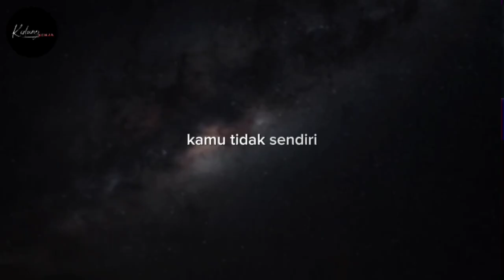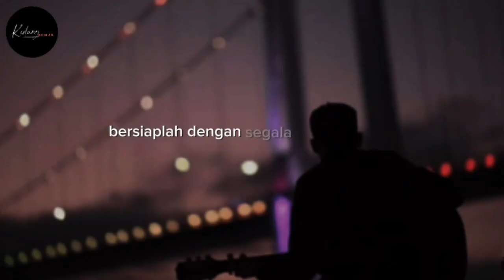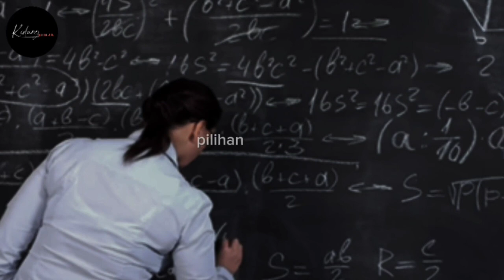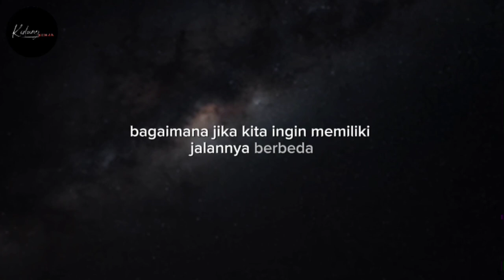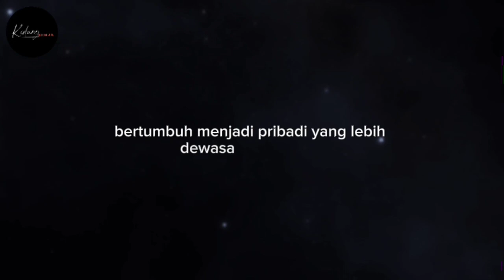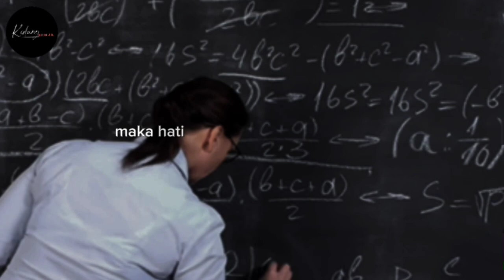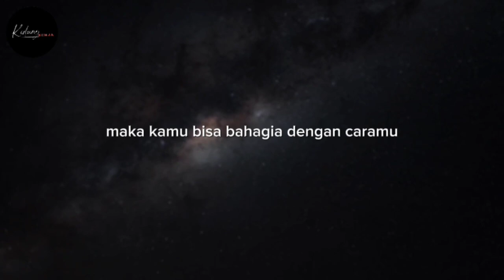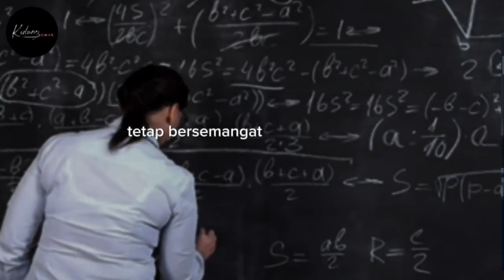JALAN SUKSES TIAP ORANG BERBEDA | JANGAN TAKUT MEMILIH SUKSES DARI JALAN BERBEDA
MOTIVASI DAN KUNCI SUKSES DALAM HIDUP
Chanel Kidung Senja
Salah satu konten bertujua Untuk membuka pikiran dan menambah motivasimu

Sukses adalah hak setiap orang. Perkaranya adalah bagaimana orang mengusahakan dirinya untuk bisa mencapai kesuksesan. Ada orang yang sangat gigih untuk mencapai kesuksesan, ada yang biasa-biasa saja. Ada yang kelihatannya biasa saja namun sebenarnya sangat mengusahakan kesuksesan bagi hidupnya sendiri.

Kiranya hal ini harus direnungkan oleh setiap orang termasuk kamu. Bagaimana kamu akan menjalani hidup di masa mendatang, bagaimana kamu melihat diri sendiri dalam 10 tahun ke depan, bagaimana kamu bisa mengatur diri dan keluarga, semuanya merupakan keputusan pribadi.